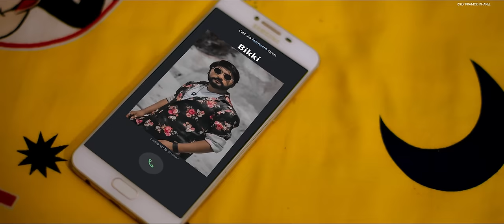A Maya | Pramod Kharel | Ft. Bikram Budhathoki | Usha Upreti | Official Music Video , 2021.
Pramod kharel presents “ A Maya ” official music video .

This new love sentimental song is sung  by Pramod Kharel , composed and penned by Sunil Bc . the song video features Bikram Budhathoki and Usha Uprety.
The music video is directed by Bikram Chauhan .
Enjoy and Hit Likes if you love this song .

Song Credits
Song :
A Maya

Vocal :
Pramod kharel

Music/ lyrics:
Sunil Bc

Music Arrangement:
Bishal Niroula

Featuring:
Bikram Budhathoki
Usha Uprety
Rajan Ale

Guitar Works:
Sanjeev Baraily

Studio:
Maruni Digital Recording Studio Ktm

Mix and Mastering:
Kumar Rana

Recordist:
Suman / Khuman Rana

Music Label:
Pramod Kharel

Video Credit:
DOP:
Prakash Khadka

Video Edit / Colour
Milan Bishwokarma

Thumbnail:
Santosh Sunar

Wardrobe:
Rajan shah

Producer:
Deepa Kharel

Mua:
Sandhya Pun

Special Thanks:
Dp Sharma

Thanks:
Manoj Sapkota
Suraj Pradhan

Direction:
Bikram Chauhan

Please support Nepali music industry by sharing and not downloading & uploading to your channel without permission.